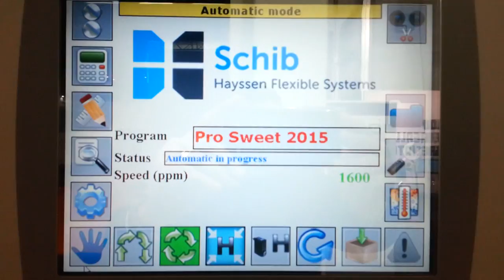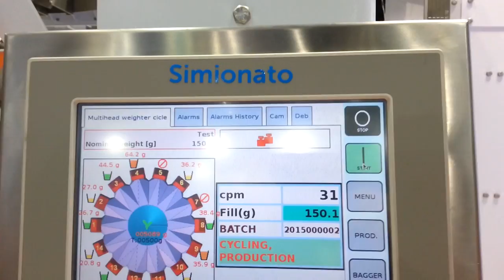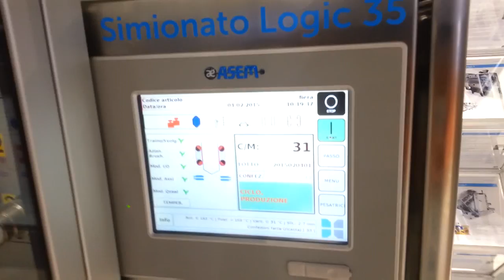ProSweets Cologne 2015 Candy Wrapper Integrated with VFFS Bagger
ProSweets Cologne 2015 Candy Wrapper Integrated with VFFS Bagger. Video footage from Hayssen Flexible Systems booth.
Schib CO90E Candy Flow Wrapper
Simionato Logic VFF Bagger with Atom Scale